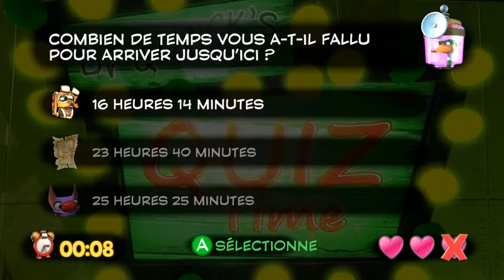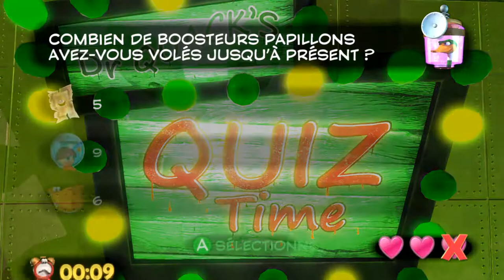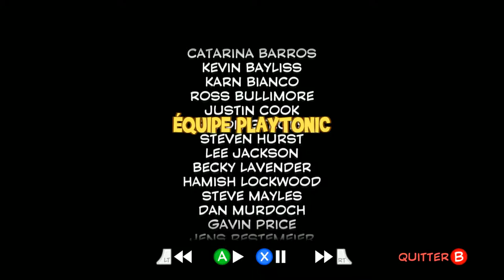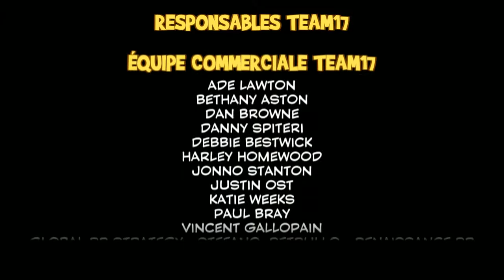Let's Play Yooka Laylee episode 10 - The End